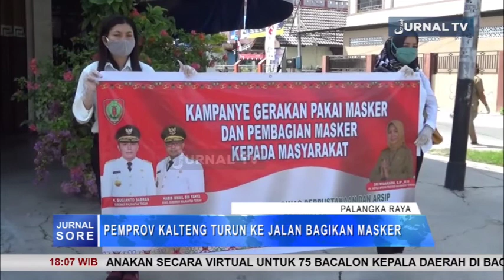PEMPROV KALTENG TURUN KE JALAN BAGIKAN MASKER